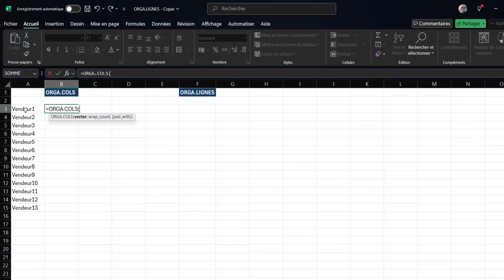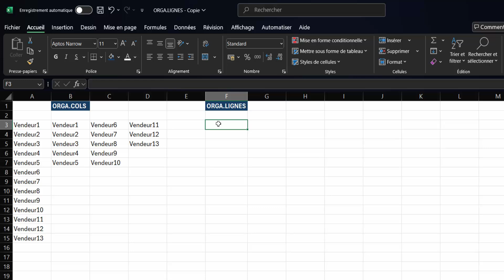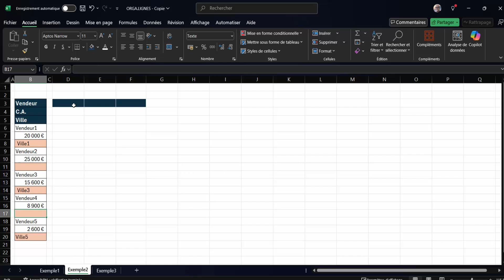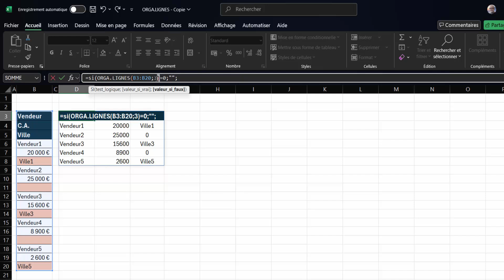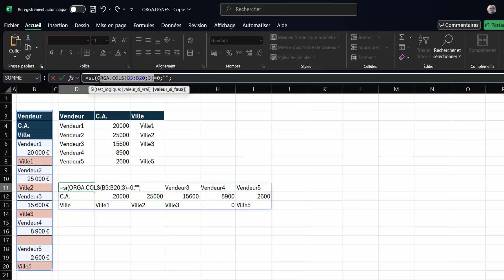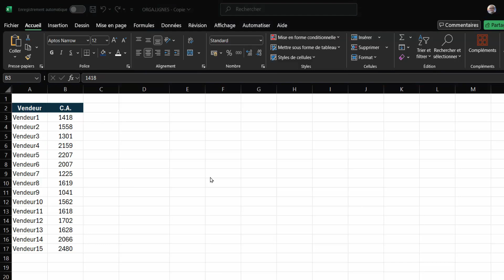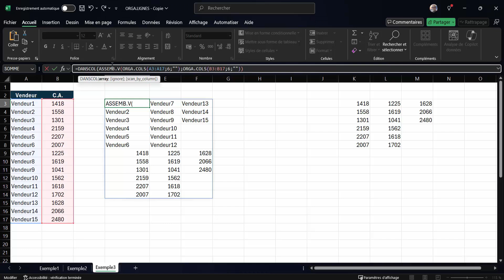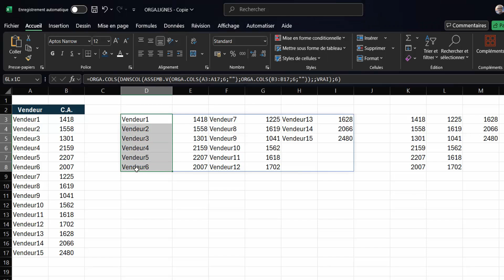🚀 Excel | L'Astuce Cachée Que 99% des Gens Ignorent !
Vous passez trop de temps à réorganiser vos données sur Excel ? Découvrez ORGA.COLS et ORGA.LIGNES , deux fonctions révolutionnaires qui vont transformer votre manière de travailler ! 🚀 Grâce à elles, fini les copieurs-coller fastidieux : vous réarranger vos tableaux en un clic. Que vous soyez débutant ou expert, ces outils vous feront gagner un temps précieux et boosteront votre productivité. 🔥 Ne manquez pas cette astuce incontournable pour optimiser vos feuilles Excel comme un pro ! 📊💡

▶ Horodatage
00:00 Présentation du projet
00:42 Introduction
00:52 Exemple 1 ORGA.COLS, ORGA.LIGNES
03:31 Exemple 2
07:05 Exemple 3
10:16 Conclusion